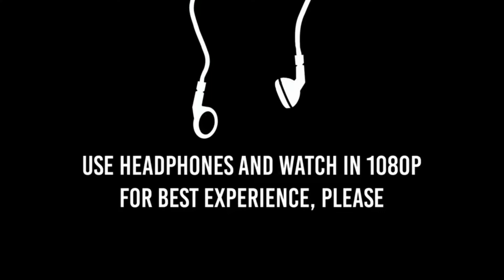Area Kovil Function 🛕 || Just For Entertainment 🥳 || Vlogger Varshath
Join With Me for More Videos and Give Me Your Support

𝗦𝗔𝗬 𝗛𝗜 !!